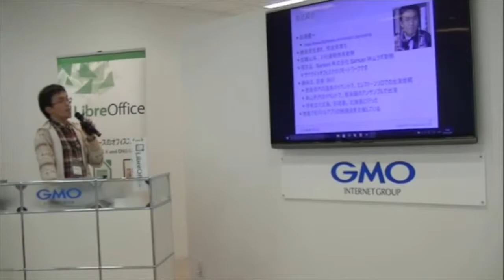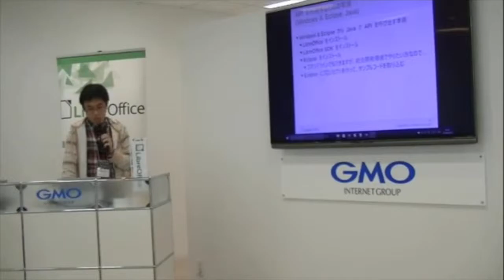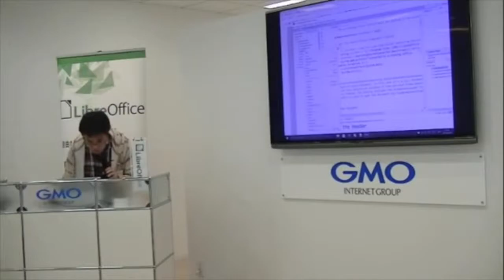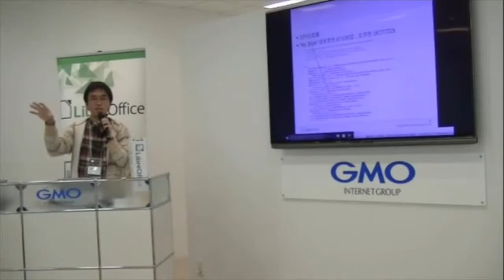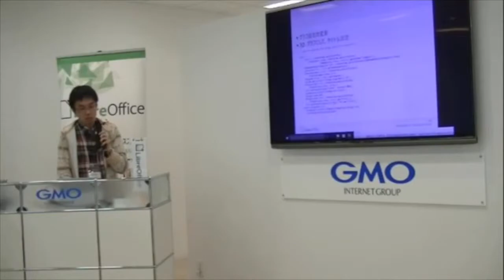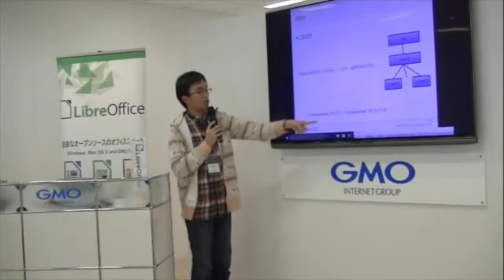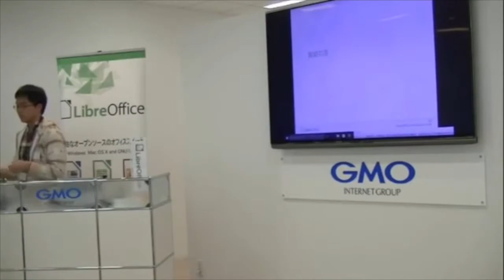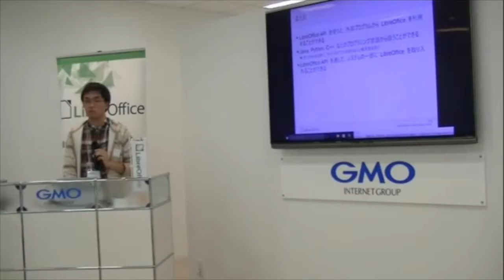4 辰濱健一 LibreOffice API の紹介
辰濱健一氏 プロフィール

現在、徳島県神山町にあるSansan株式会社のサテライトオフィス（築70年の古民家）にて、Androidアプリケーションの開発に従事している。業務外では、スマートフォンアプリエンジニア向けの勉強会 Tokushima.app を主催。なぜか Excel の込み入ったところに詳しい。